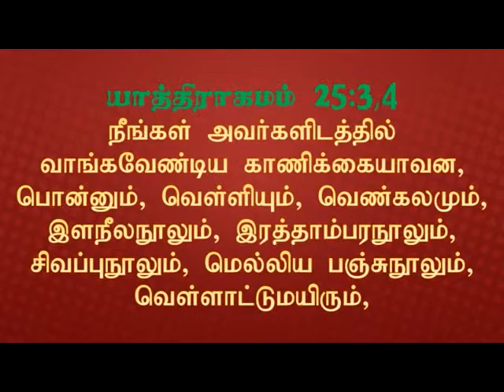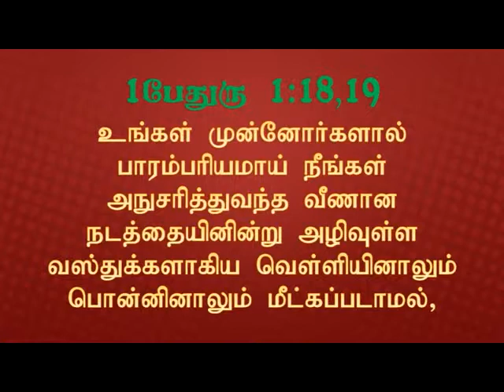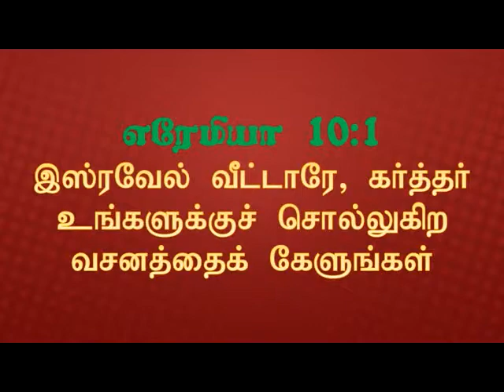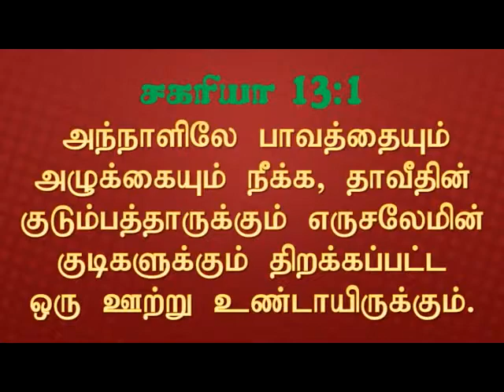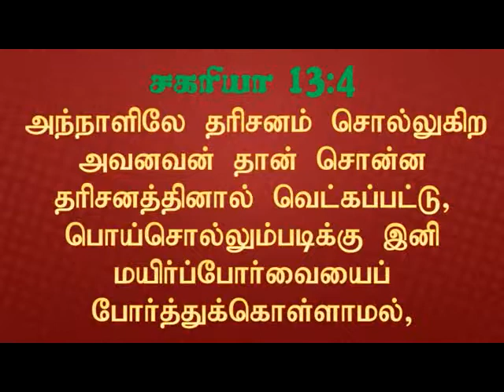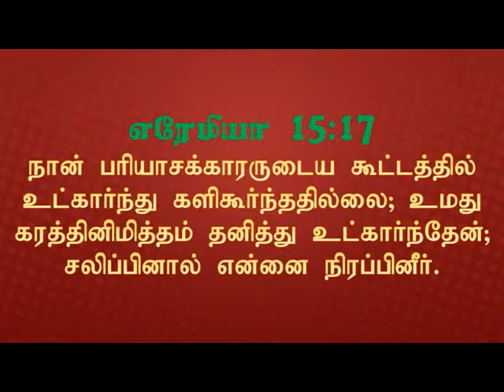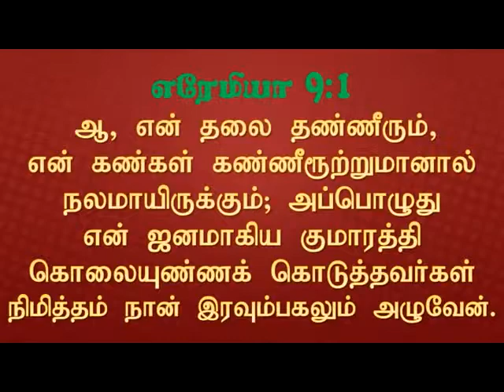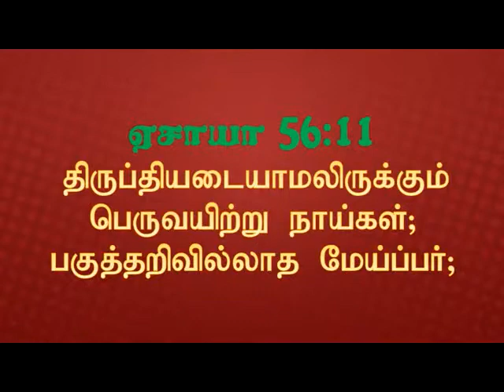Prophet’s Ministry - P2 |தீர்க்கத்தரிசியின் ஊழியம் - P2|Walking Closer with Lord D13|Pr.Robert Simon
Message Title / தேவ செய்தி தலைப்பு : Prophet’s Ministry – Part – 2 | தீர்க்கத்தரிசியின் ஊழியம் – பாகம்  – 2 | Thirkatharisiyin Ooliyam – Pagam – 2 | Walking Closer with Lord – DAY 13 | தேவனோடு இணைந்து நடக்க – நாள் 13 | Devanodu Innaithu Nadakka – Naal 13

Our Address:
Carmel Christian Assembly
103, Brickkiln Road,
Purasawalkam,